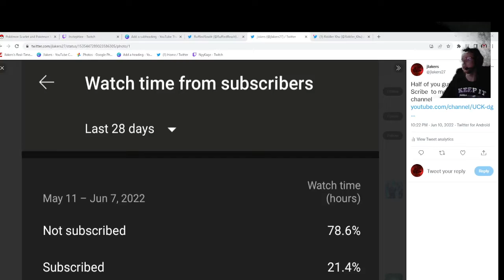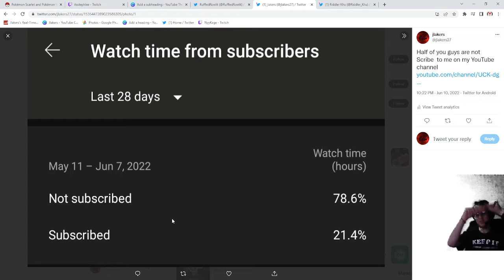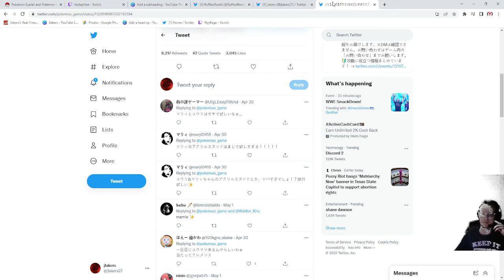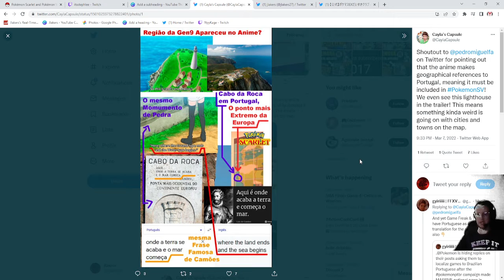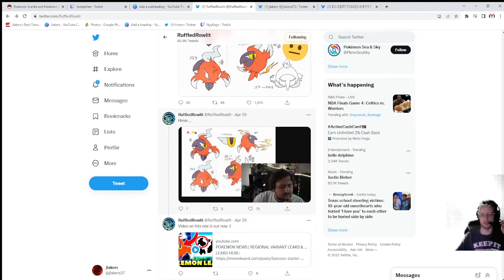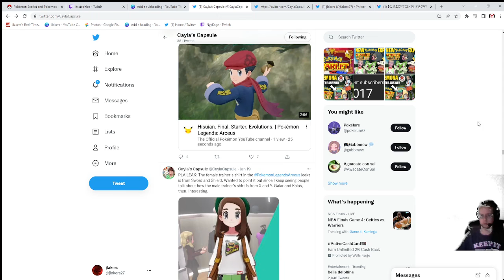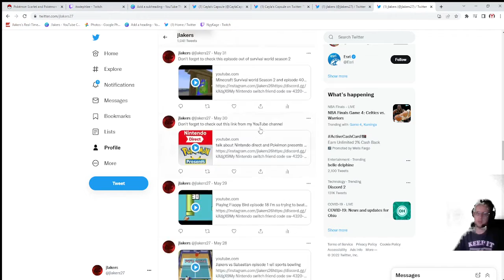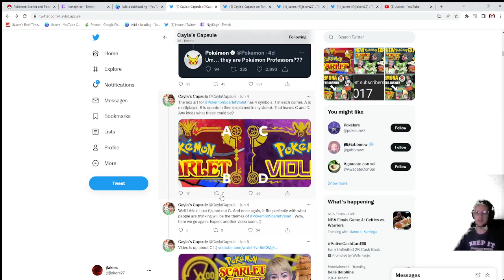I'm talking more about Pokémon gen 9 scarlet and violet episode 4